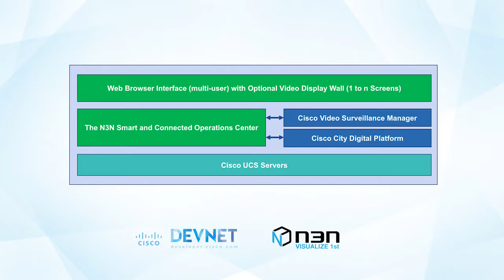Chris Oggerino discusses with David Howard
Chris Oggerino discusses with David Howard from N3N regarding their innovations and how Cisco DevNet is part of their story